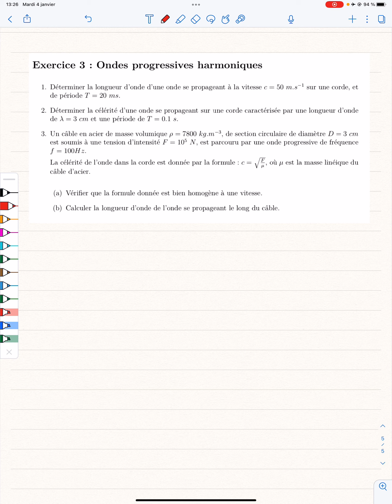Correction d'un exercice sur les ondes progressives : mesure de longueur d'onde (Ex 3)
Exemples de calcul de longueurs d’ondes. Énoncé présent au début n’hésitez pas à mettre pause pour vous entraîner.